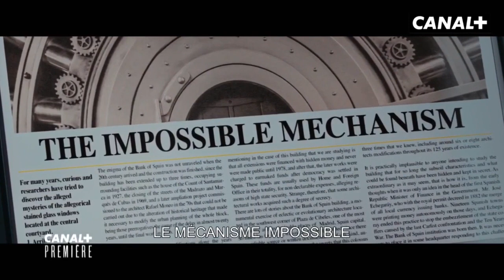Freddie Highmore Talks about 'The Vault' (dubbed in French) | Canal+ (2021)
Date posted: May 21, 2021
See these posts on IG for more detailed info: